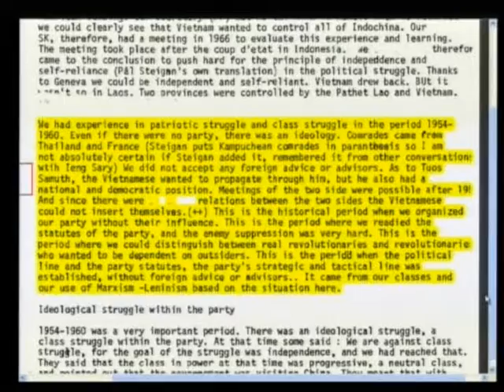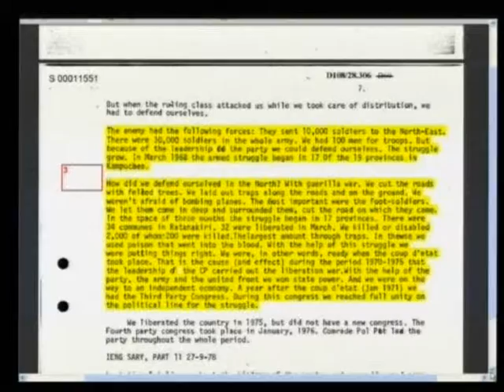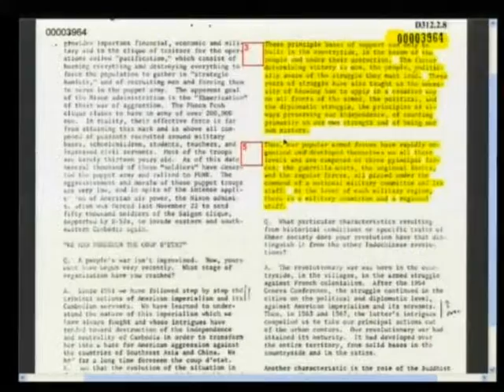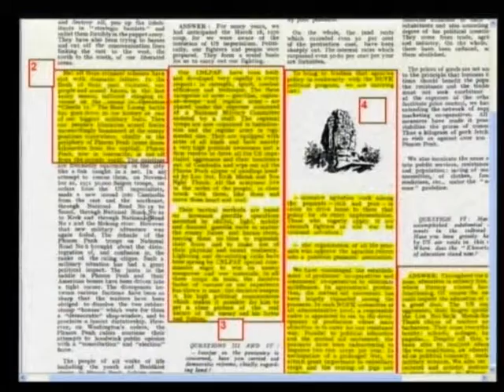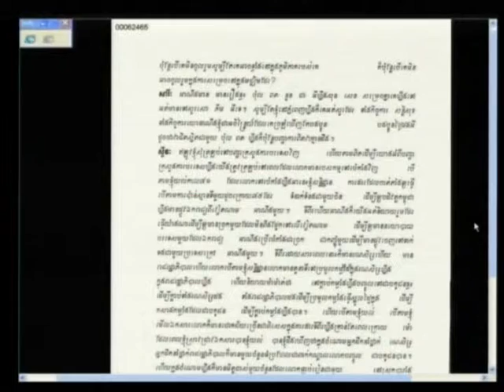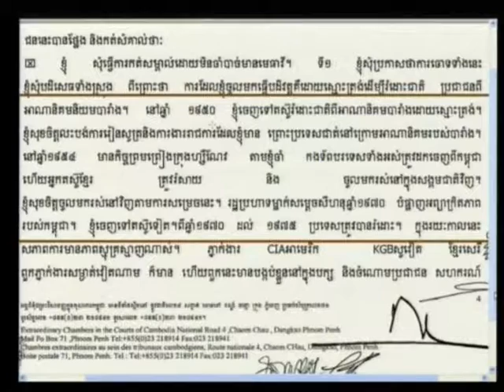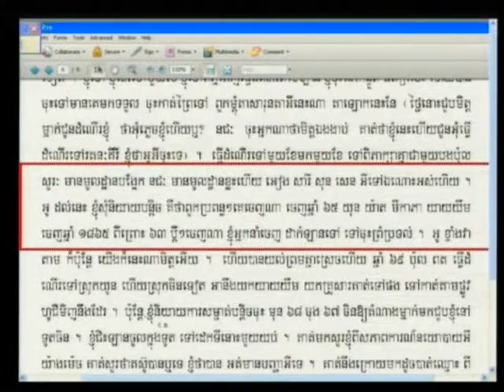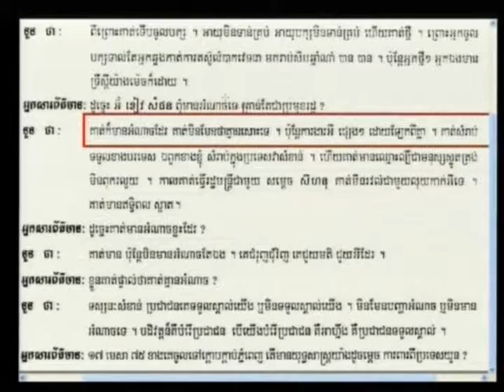Session 3 - 14 February 2012 - Case 002/01 - Fl/Kh